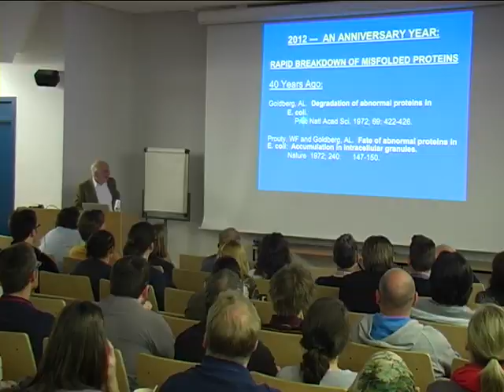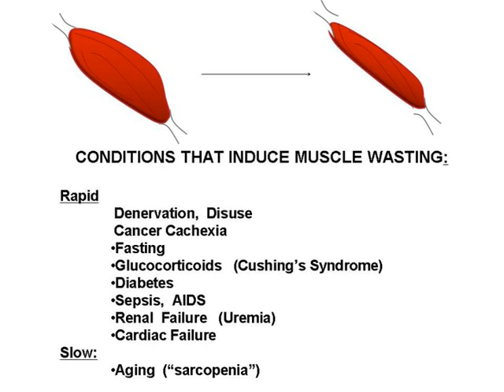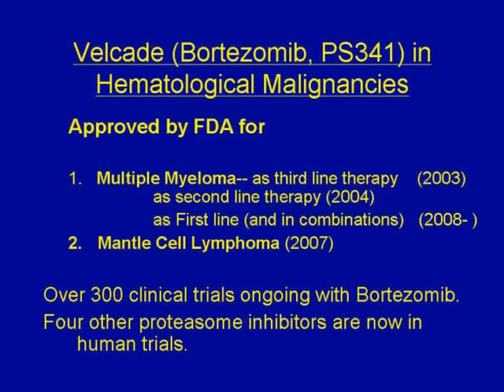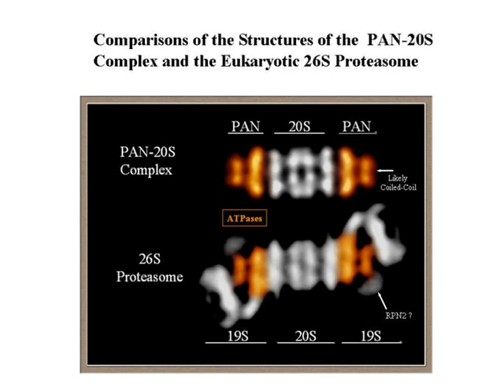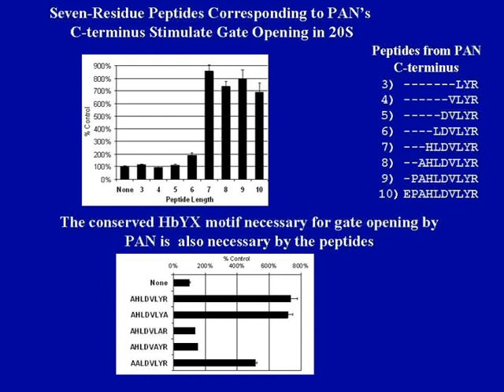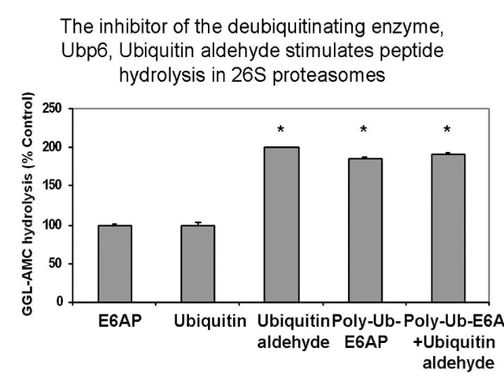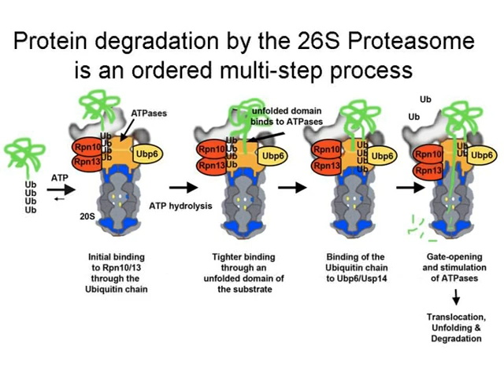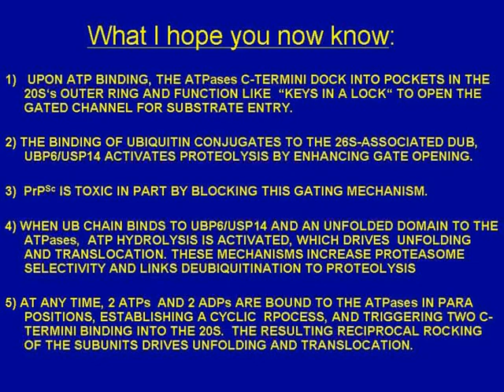Professor Alfred Goldberg delivers Ubiquigent's 2012 ubiquitin system drug discovery lecture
Professor Alfred L Goldberg
Professor of Cell Biology, Harvard Medical School

'Functioning of the Proteasome: From Protein Degradation to Cancer Therapy'

The Inaugural Ubiquitin System Drug Discovery Lecture
Co-organised by Ubiquigent Ltd, the MRC Protein Phosphorylation and Ubiquitylation Unit and the University of Dundee

Given at the University of Dundee, 14th June 2012.